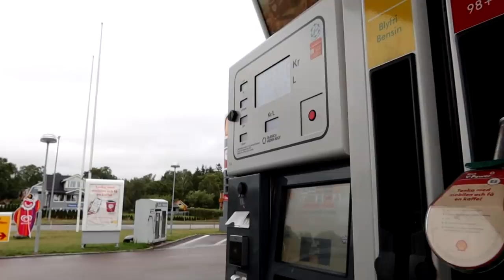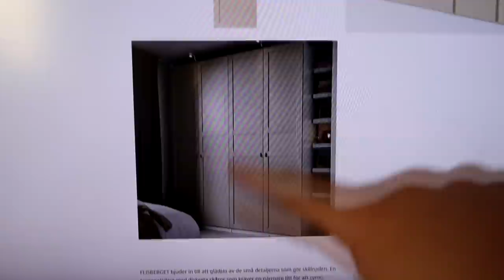SER NYA LÄGENHETEN FÖR FÖRSTA GÅNGEN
Instagram ➩ misslisibell

Snapchat ➩ Realmisslisibel